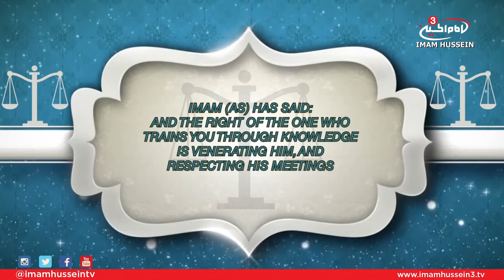Treatise of Rights - Ali Jasim (Right of the Teacher)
In this episode, Ali Jasim touches on the 9th right mentioned by Imam Al-Sajjad which discusses the right of teacher upon a Muslim.

Satellite:
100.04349